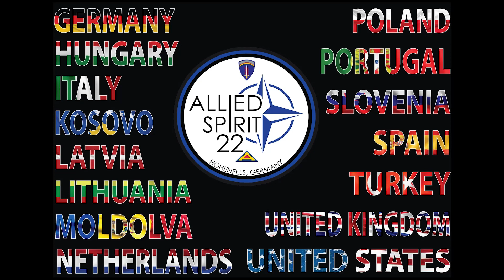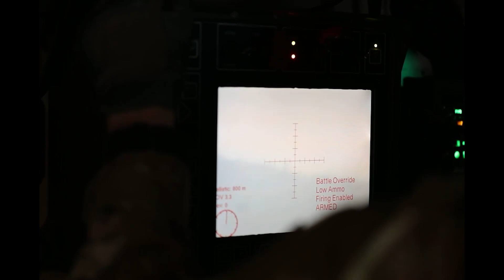Allied Spirit 2022 - Much Stronger Than Ever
Fifteen NATO allied and partner countries came together as one unified strength in a U.S. Army Europe and Africa-directed, 7th Army Training Command conducted training exercise at Hohenfels, Bavaria, Germany, from Jan. 15 to Feb. 5, 2022. (U.S. Army video by Staff Sgt, Manuel Quirós)